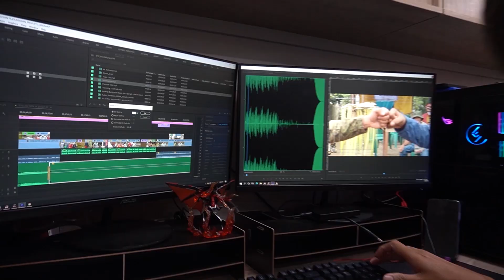Nahulog sa Building, Patay! | Kidlat News Update (September 22, 2021 2PM)